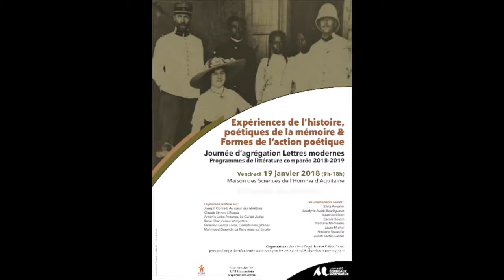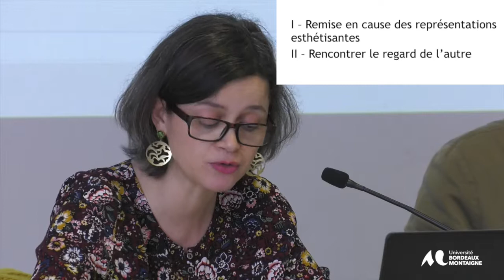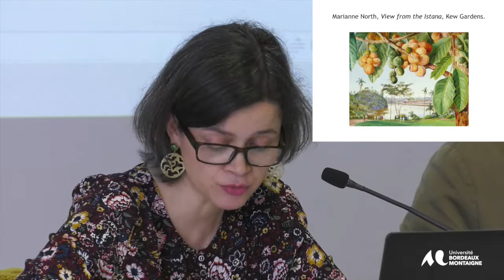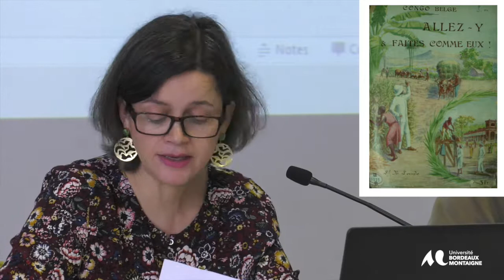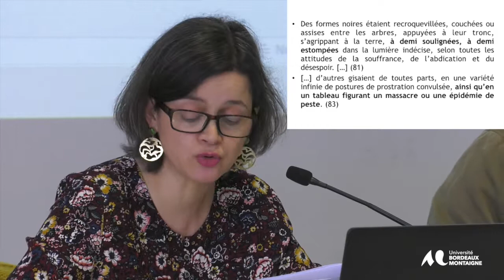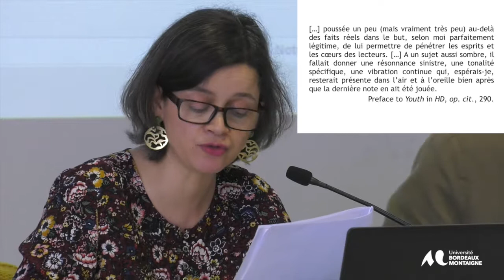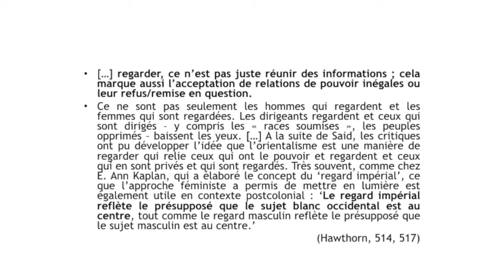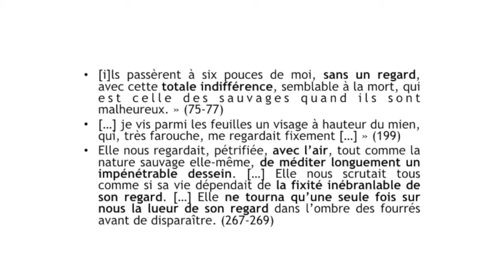Nathalie Martinière - Le regard et la fabrique d’altérité ...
Nathalie Martinière (Université de Limoges)
« Le regard et la fabrique d’altérité dans Au Coeur des ténèbres »

Nathalie Martiniere, professeure d'anglais à l'Université de Limoges